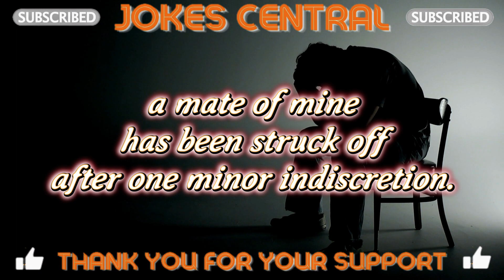2 FUNNY SHORT JOKES - 26/07/23 - What else can I say...Enjoy - Funny Joke Jokes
1 - I say Funny Joke . 2 - You Laugh . 4 - We Both live longer . 5 - Simple...

Please checkout my other Channels below -

I would like to Thank canva for the thumbnail and videos.
Benjamin Tissot ( Thank You Benjamin) . pixabay. And not for getting YouTube, without you guys this channel wouldn't be possible.